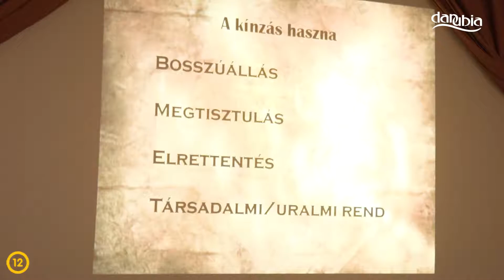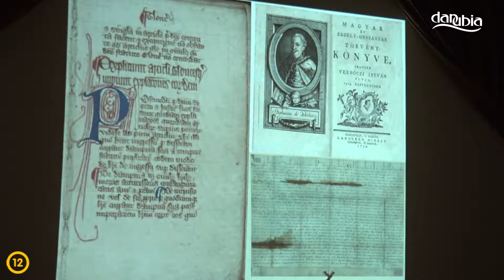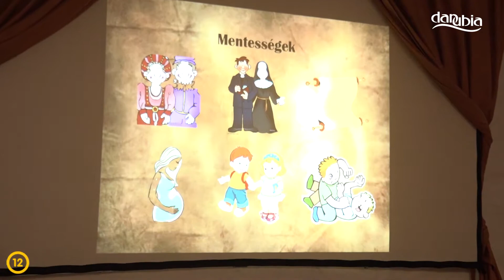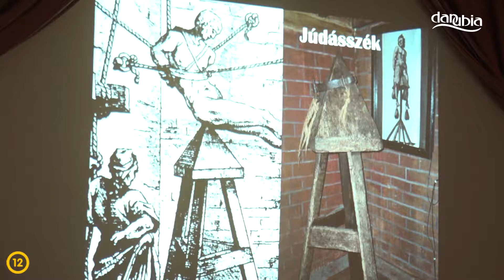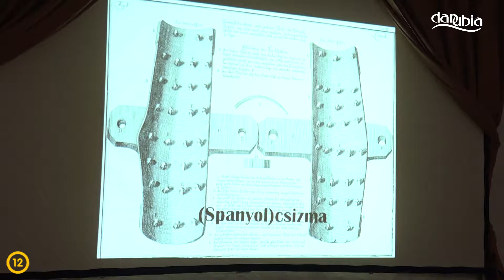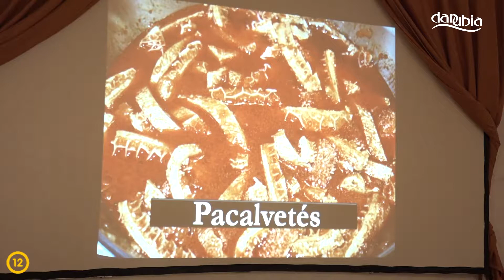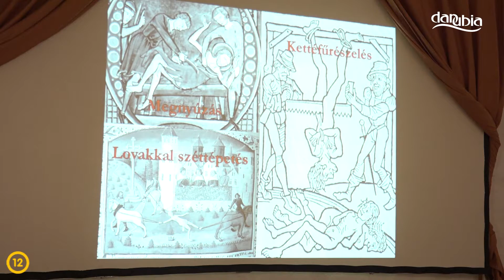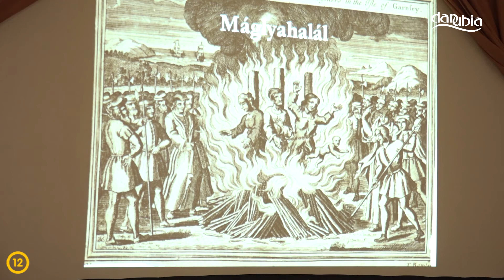Múzeumok éjszakája Visegrádon - 3. rész - Fábián Gábor előadása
Múzeumok éjszakája - Fiat iustitia et pereant omnes: kínvallatás és kínzóeszközök a középkori és kora újkori Európában - Fábián Gábor (S.A.G.A, Középkori Európai Harcművészetek Iskolája) előadása